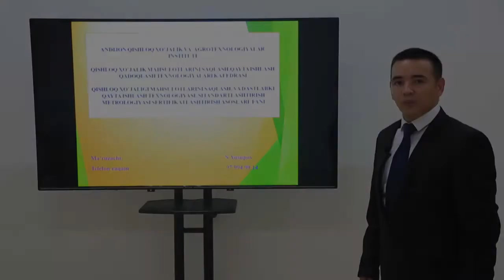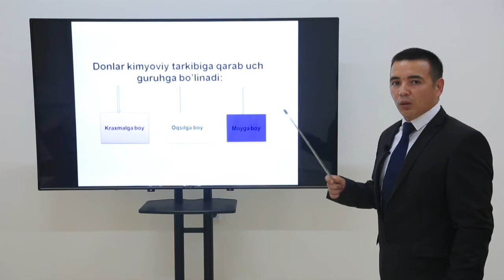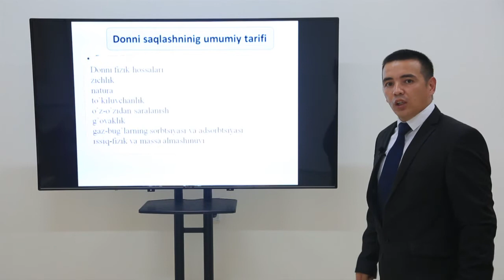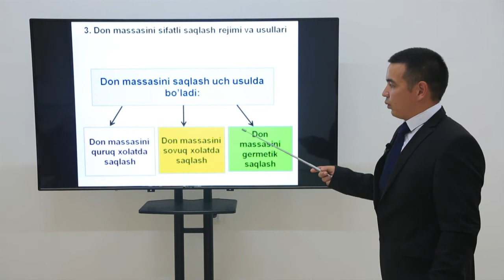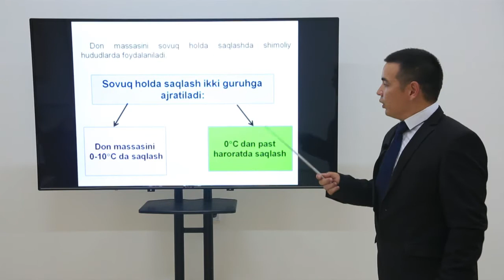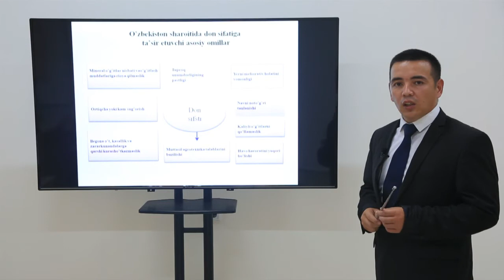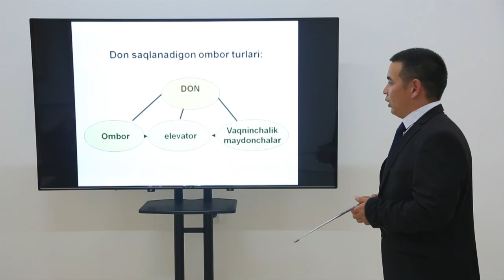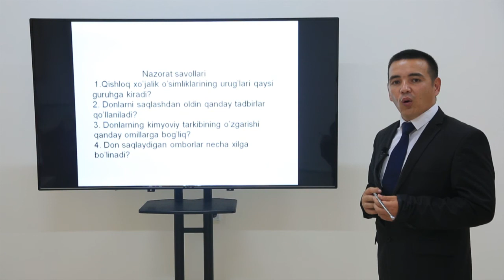Mavzu: Don mahsulotlarini saqlash.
Kafedra:  Qishloq xo’jalik mahsulotlarini saqlash, qayta ishlash, qadoqlash texnologiyalari
Fan:         Qishloq xo’jalik mahsulotlarini saqlash dastlabki ishlash texnologiyasi, standartlashtirish,
                 sertifikatlashtirish va metrologiya asoslari
Muallif:    Yusupov Nurali